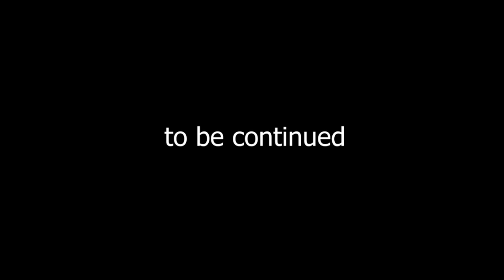Among Us: Zombies Ep 6 Pro Crewmates | ACGame Let's Play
Among Us: Zombies Ep 5 Zombies Are Mutating  | ACGame Let's Play
New episode in zombies vs Crewmate series, enjoy